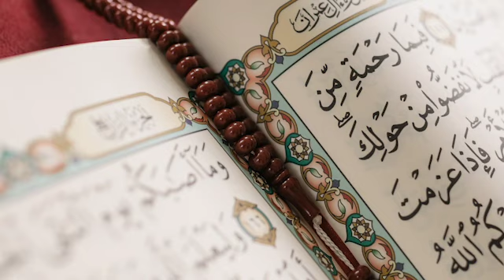045 | SURAH AL JATHIYAH | SHEIKH YASSER AL DOSARI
Beautiful recitation of Surah Al Jathiyah by Sheikh Yasser Al Dosari, Imam of Masjidil Haram.

Footage :  Video by Nomad Nation Videoproduktion from
PexelsStill : Photo by Alena Darmel from Pexels